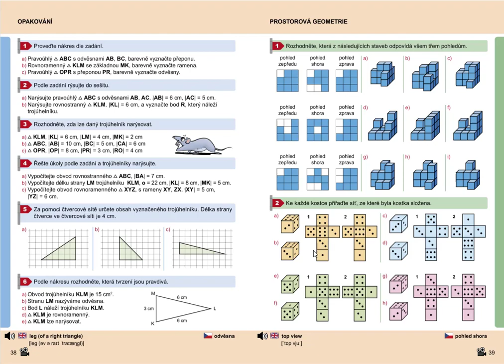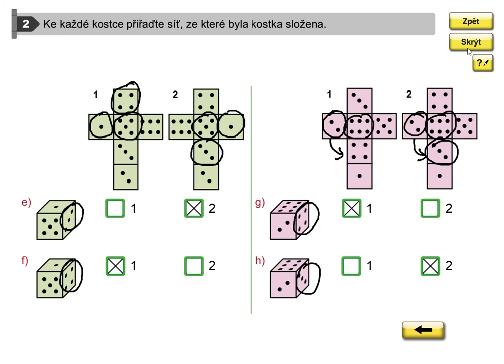Prostorová geometrie , Geometrie pro 5.roč., str. 39, cv. 2